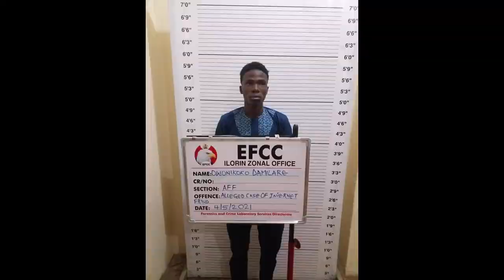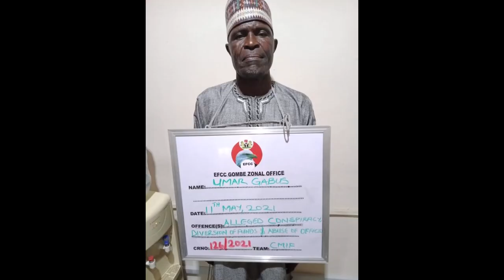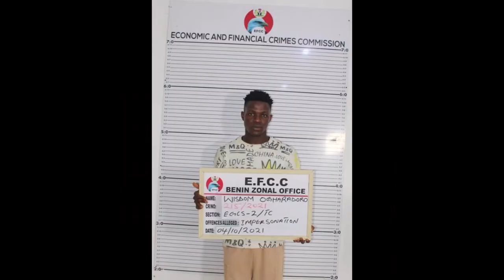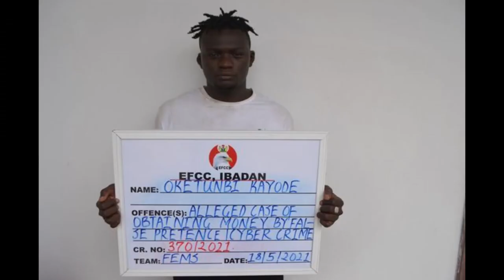January 2022 Faces of Evil - Arrested African Scammer Photos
Our January 2022 Collection Of Real African Scammers Arrested

These were arrested as a result of reports to law enforcement! See, reports do matter!

Remember, the Internet Never Forgets and Neither does SCARS!

Pause the video to look at individual photos.

SCARS is the only nonprofit crime victims assistance and crime prevention organization focused on online crimes.

Faces of Evil, SCARS, RomanceScamsNOW, Anyscam, ScamsONLINE, The Internet Never Forgets, Real African Scammers, and AgainstScams are all trademarks of SCARS